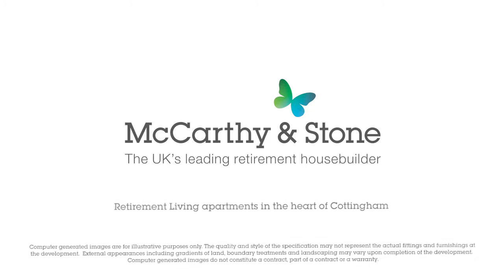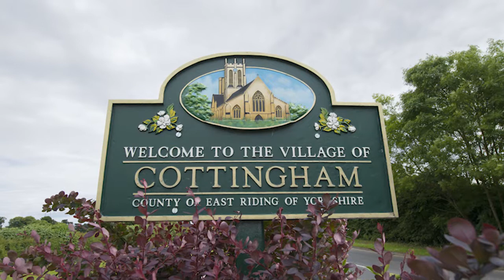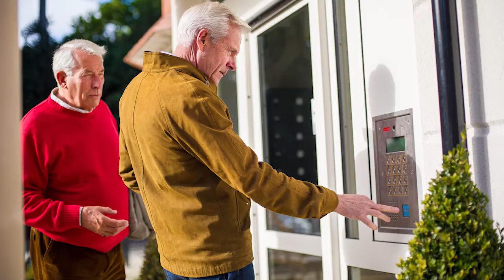McCarthy & Stone - The Laureates, Cottingham (Yorkshire)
Life's little luxuries are waiting for you at The Laureates.

Designed exclusively for people aged 60 and over, this Retirement Living development in the sought after village of Cottingham, in the East Riding of Yorkshire, will allow you the lifestyle you have always dreamed of. The Laureates is a stunning development of one and two bedroom retirement apartments, ideal for those seeking a peaceful life in the North.

The UK's leading developer of retirement apartments, specialising in designing property for later life